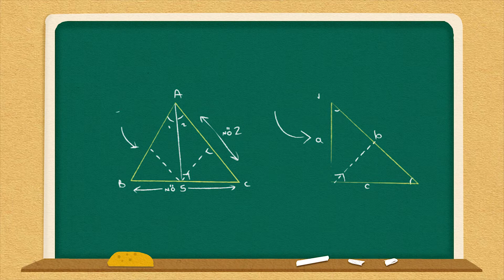יעל יקל - קריינית בית ספר געש אדם וסביבה